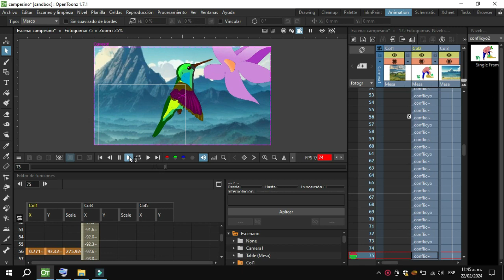Proyecto La Tierra Del Olvido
Pequeño corto sobre lo que representa Colombia.